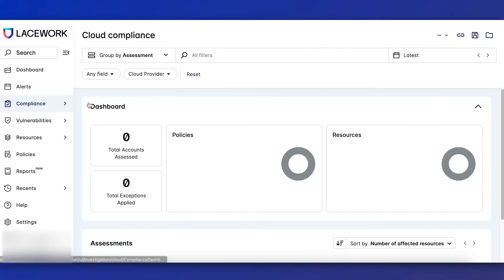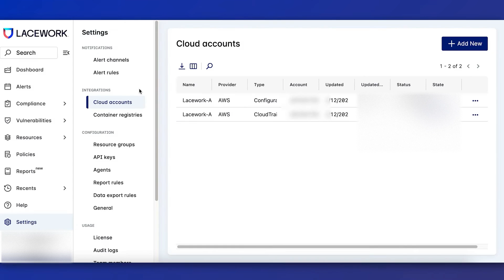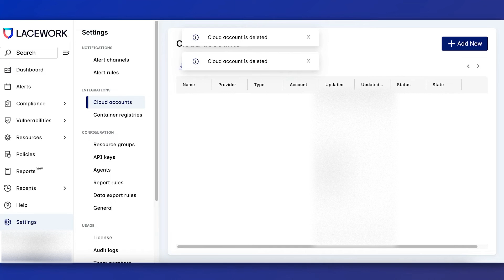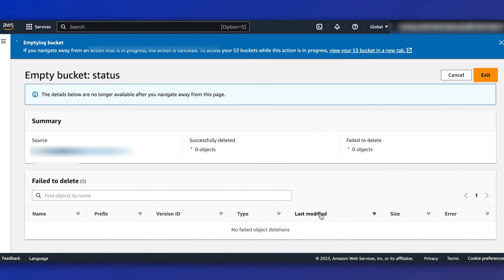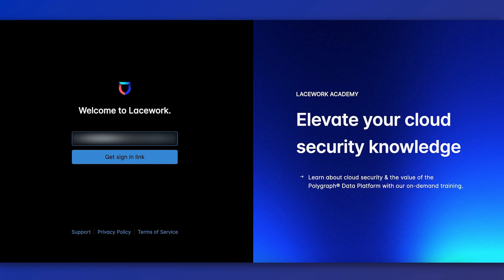Lacework Cloud Security Assessment (CSA) Demo | Automating Security Assessments with Lacework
Join Somerford for a short video introduction and demonstration of the Lacework Cloud Security Assessment (CSA), and how it enables organisations to automate security assessments with the power of the Lacework platform.